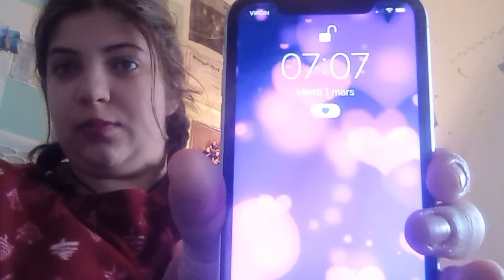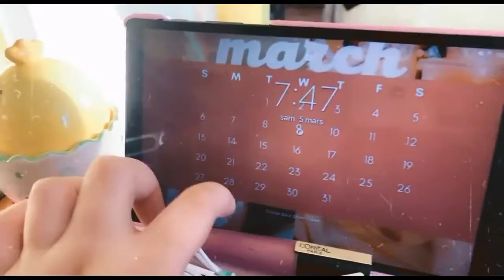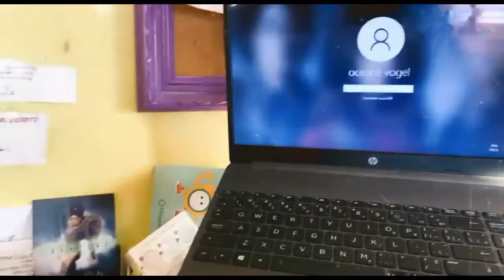S1:VLOG JOURNÉE #76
Français :

Hey
Nouvelle vidéo sur ma série vlog journée #76
Donc, j'espère que vous aviez aimez ma vidéo alors je vous donne des bisous et à
Dimanche  pour une nouvelle vidéo❤️😘

Monteuse: moi

Logiciel: CapCut - iMovie et VLLO

Intro app: intro maker - iMovie + CapCut

Camera: téléphone ou camera des live TWICH

Bisous 😘❤️
Anglais:

 Hey !!

New video on my day vlog series #76
  So I hope you liked my video so I give you kisses and see you on Sunday for a new video❤️😘

 Editor: me

 Software: Capcut - iMovie- VLLO

 Intro app: intro maker - iMovie and CapCut

Camera: phone or live TWITCH camera

 Kisses 😘❤️
Espagnol:

Oye !!

Nuevo video de la serie de vlogs my day n. ° 76!
  Así que espero les haya gustado mi video así que les doy besos y nos vemos el Domingo un nuevo video❤️😘

 Editor: yo

 Software: Capcut - IMovie y VLLO

 Aplicación de introducción: creador de introducciones - IMovie y CapCut

Cámara: teléfono o cámara TWITCH en vivo

 Besos 😘❤️